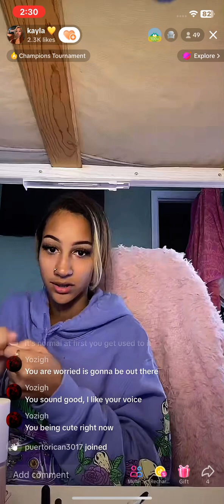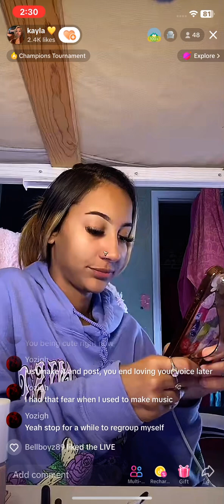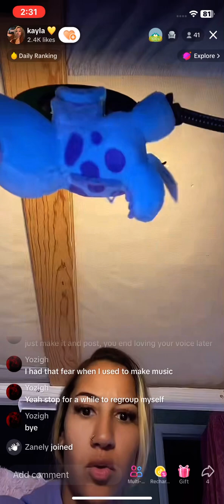kayla 💛 tik tok live friday 7-14-23 kaaylaaanicolee2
kaaylaaanicolee2